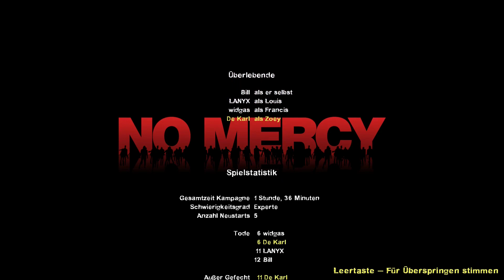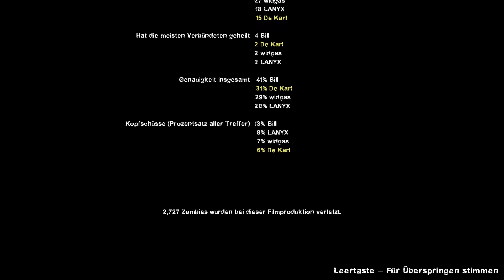Left 4 Dead, Mercy Hospital (Experte) Let's Play (Deutsch/German)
Heute gibts ein Lets Play der Custom Kampagne "Mercy Hospital" für Left 4 Dead 2 auf Experte.
Mit dabei: Widgas, Olpes (als Zuschauer), Lanyx, De Karl

00:00 Level 1 (Die Apartments)
04:45 Level 2 (Die U-Bahn)
17:31 Level 3 (Der Abwasserkanal)
29:45 Level 4 (Das Krankenhaus)
42:42 Level 5 (Das Dach)